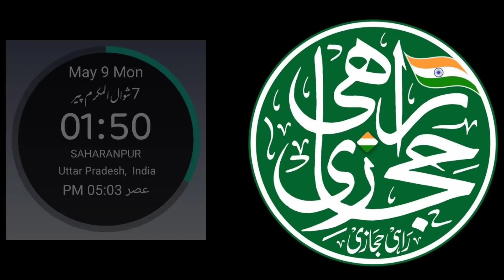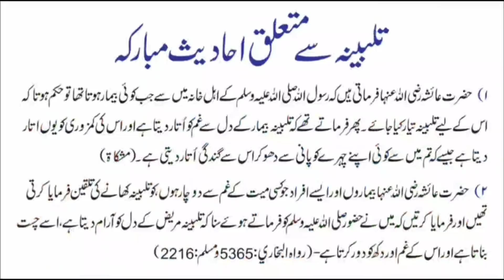Indian news rahi hijazi| taj mahal news | shahinbag me bulldozer | aman chopra | jamiat ulama i hind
About the video:

Is video mai india se 10 news  hindi ya urdu mai bayan ki gai hain, ye hindi news ya urdu news motabar sites se li jati hain jin kr bare mai aap kabhi bhi pooch sakte hain

Indian news with rahi hijazi | taj mahal news | shahinbag me bulldozer | aman chopra |

contents of this video:

0:00 intro and date
0:16 taj mahal news
2:57 hanuman chalisa in karnataka
4:12 loudspeaker azan news
5:45 aman chopra
7:16 high court on jahangir
8:36 jamiat ulama i hind and bulldozer
10:30 shahinbag me bulldozer
12:25 the end

● Mera nam RAHI HIJAZI hai Aur mai india ke sobe UP se talluq rakhta hun, digar social media platforms per maujud hamare account:

❷ Twitter

❸ telegram

❹ Instagram